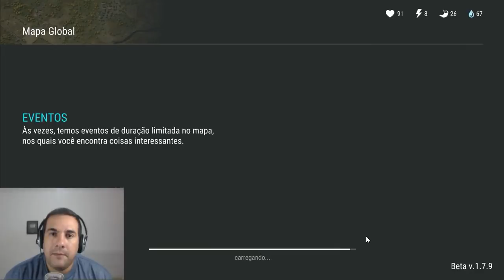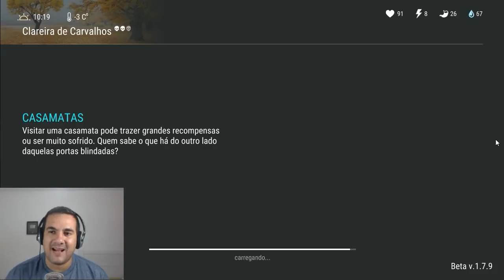EVENTO TROLL!!! ESSA DUPLA É TIRO PORRADA E BOMBA - LAST DAY ON EARTH SURVIVAL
PROGRAMAS QUE USO EM MEUS VÍDEOS :

PIXEL LAB
PS TOUCH
KINE MASTER
POWERDIRECTOR
AZ SCREEN RECORDER PRO
SCR